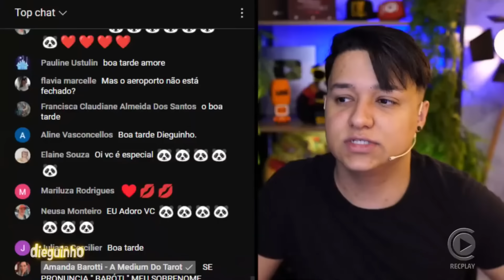🚨 Ana Maria cobra Alegrete AO VIVO no programa na TV e ele tem reação surpresa